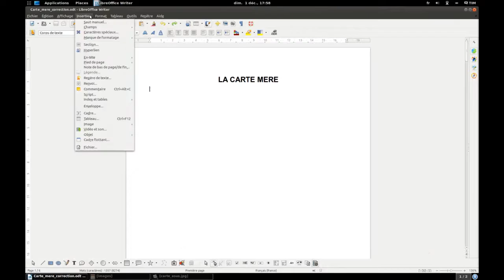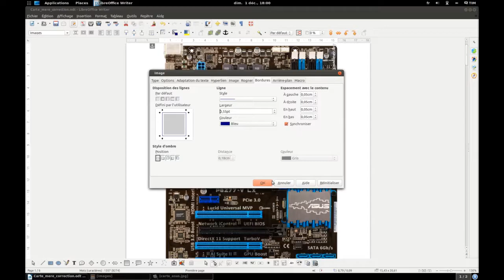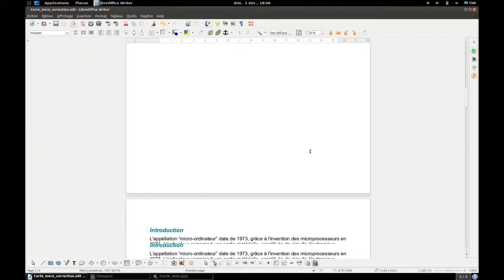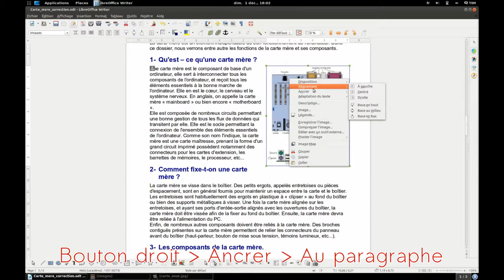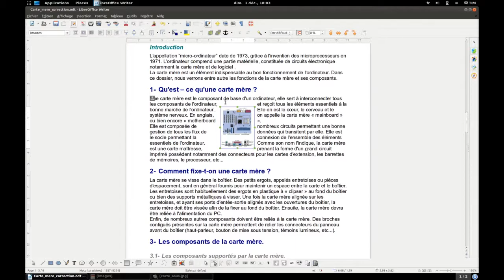Tuto vidéo : ancrage, adaptation des images dans LibreOffice.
- Pivoter, compresser une image
- Habiller, Adapter le texte
- Ancrer au paragraphe, à la page.